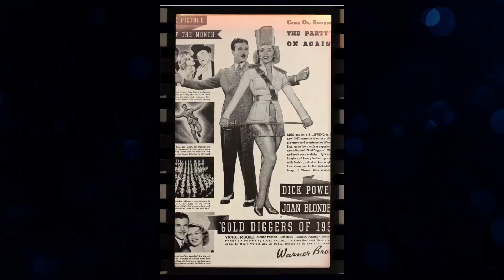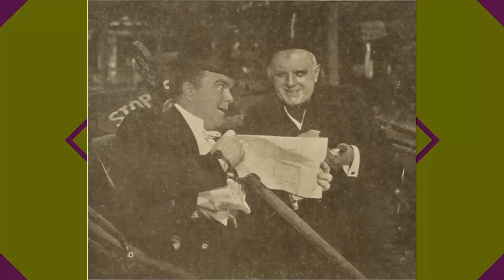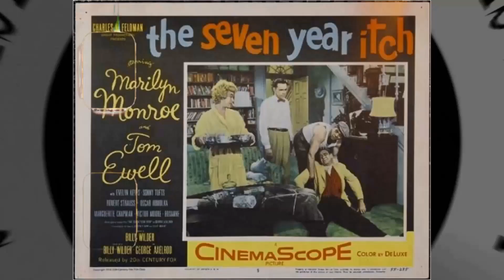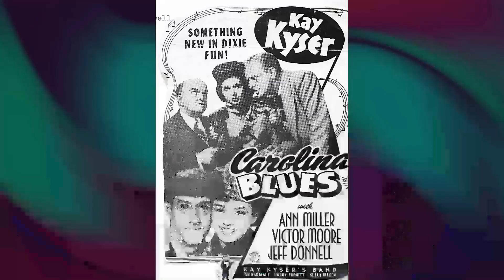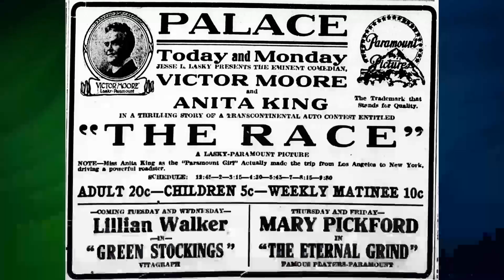Victor Moore: Anyone Else Remember This Gem?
Lights, camera, and a warm welcome to Classic Hollywood enthusiasts! 🎥 Today, we're transported back in time to celebrate the brilliance of Victor Moore, a true Hollywood gem. 🌟

From captivating performances to endearing charisma, Victor Moore's contributions to cinema remain etched in our hearts. 🎬

Join me as we revisit Victor Moore's iconic works, relive their most memorable scenes, and uncover the magic that still enchants audiences today.

🌠 Let's ignite the silver screen with Victor Moore's brilliance and bask in the golden era of Hollywood once more! ✨🎭
Filmography:
So This Is Hollywood
Medallion Theatre
We're Not Married!
Musical Comedy Time
The Magnavox Theater
The Chevrolet Tele-Theatre
A Kiss in the Dark
On Our Merry Way
It Happened on Fifth Avenue
Duffy's Tavern
Ziegfeld Follies
Ain't that Ducky
It's in the Bag!
Carolina Blues
True to Life
The Heat's On
Riding High
This Is the Army
Star Spangled Rhythm
Louisiana Purchase
This Marriage Business
Radio City Revels
She's Got Everything
The Life of the Party
Meet the Missus
Make Way for Tomorrow
We're on the Jury
Gold Diggers of 1937
Swing Time
Gift of Gab
Romance in the Rain
Ladies Not Allowed
Love in the Suburbs
Heads Up
Dangerous Nan McGrew
The Man Who Found Himself
Some Professor
Adam and Some Eves
He Got His
Meatless Days and Sleepless Nights
Oh! U-Boat
The Installment Plan
Toothaches and Heartaches
Nutty Knitters
Faint Heart and Fair Lady
Home Defense
The Cow Jumped Over the Moon
In Bed-in Bad
Camping
Seeing Things
The Cinderella Husband
Egged On
Summer Boarding
Motorboating
The Wrong Mr. Fox
Oh, Pop!
Commuting
Bungalowing
Moving
Invited Out
Ballads and Bologna
His Military Figure
Rough and Ready Reggie
Flivvering
Some Doctor
He Got There After All
The Sleepwalker
The Honeyless Honeymoon
Did It Ever Happen to You?
He Meant Well
In Society and Out
The Best Man
The Clown
The Race
Chimmie Fadden Out West
Chimmie Fadden
Snobs
Medallion Theatre
We're Not Married!
Musical Comedy Time
The Magnavox Theater
The Chevrolet Tele-Theatre
Duffy's Tavern
Ziegfeld Follies
Ain't that Ducky
Carolina Blues
True to Life
The Heat's On
Riding High
Star Spangled Rhythm
Louisiana Purchase
This Marriage Business
Radio City Revels
She's Got Everything
Meet the Missus
Swing Time
Gift of Gab
Ladies Not Allowed
Heads Up
Dangerous Nan McGrew
Some Professor
He Got His
Oh! U-Boat
The Installment Plan
Toothaches and Heartaches
Nutty Knitters
Home Defense
In Bed-in Bad
Camping
Seeing Things
The Cinderella Husband
Egged On
Summer Boarding
Motorboating
Oh, Pop!
Commuting
Bungalowing
Moving
Invited Out
Ballads and Bologna
His Military Figure
Flivvering
Some Doctor
The Sleepwalker
The Honeyless Honeymoon
He Meant Well
The Best Man
The Clown
The Race
Chimmie Fadden
Snobs